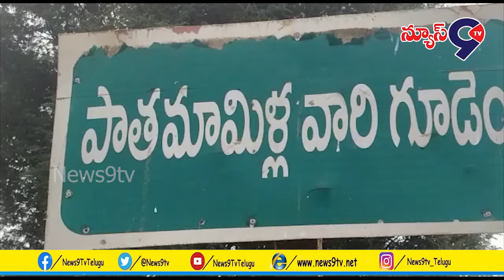రాత్రి జాతరలో జరిగిన ఘర్షణ తో మళ్ళీ ఉదయం గ్రామంలో ఘర్షణ..!!! || Mamillavarigudem || News9tv